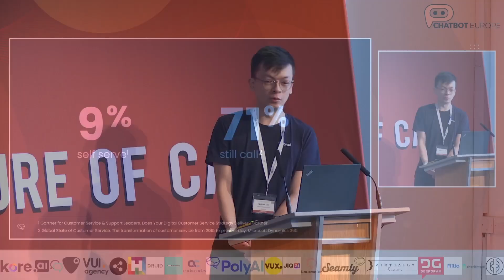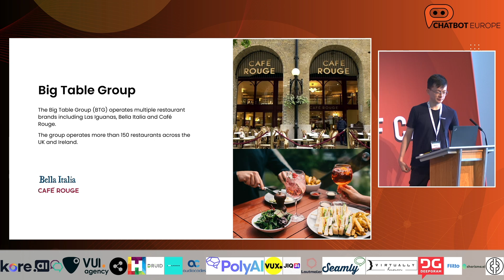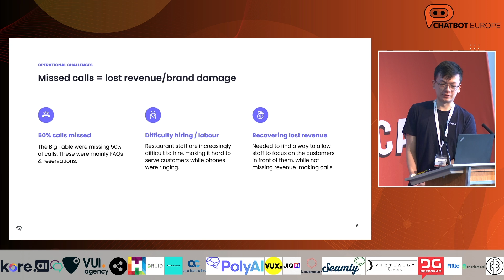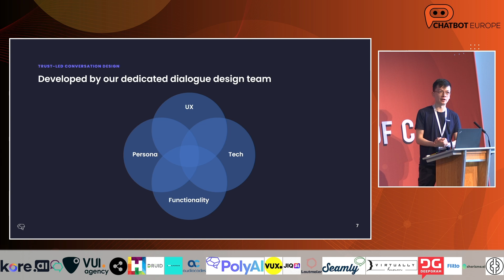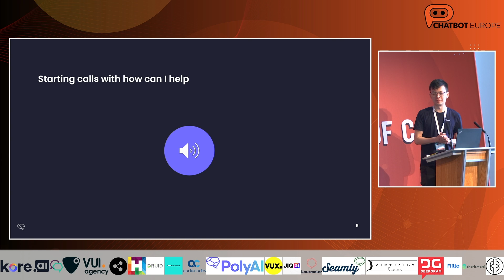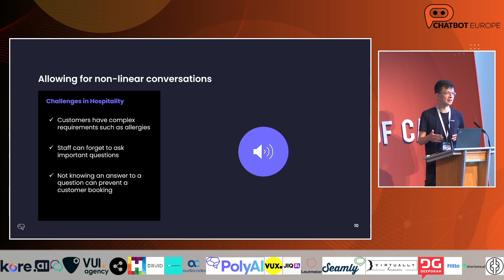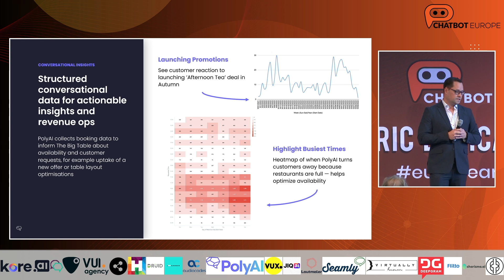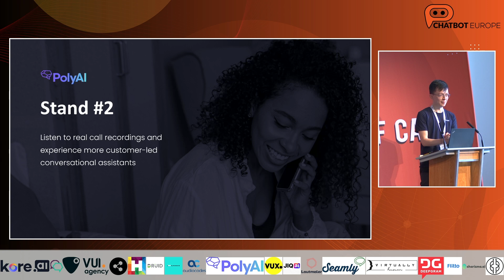CUSTOMER-LED CONVERSATIONAL ASSISTANTS IN THE REAL WORLD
How Cafe Rouge and Bella Italia are using groundbreaking conversational AI to boost revenue

Join Devon Trew, head of IT at The Big Table and Nathan Liu, head of Deployments at PolyAI, to explore how Britain's most personable virtual assistant is increasing customer experience and revenue in the challenging world of hospitality.